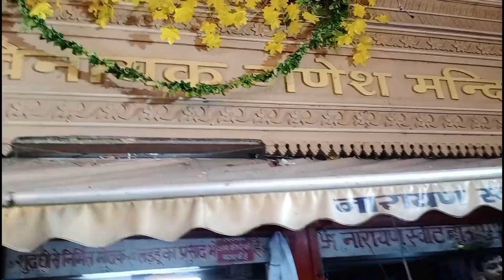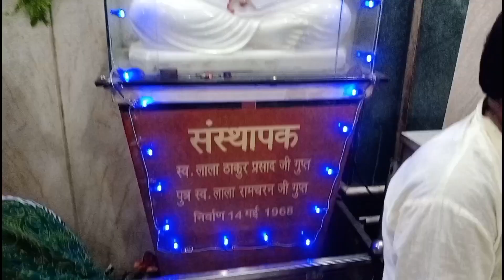श्री सिद्धिविनायक गणेश मंदिर कानपुर Shri Siddhivinayak Ganesh Temple Kanpur | Ganesh Chaturthi Vlog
Ghantaghar Canal Road,Dhana Khori,Mirpur Kanpur Uttarpradesh 208001

siddhivinayak ganesh mandir kanpur
sri siddhi vinayak ganesh mandir kanpur
shree siddhivinayak ganesh mandir kanpur
siddhivinayak ganesh mandir kanpur vlog
shri siddhivinayak ganesh mandir
shri siddhi vinayak ganesh mandir
siddhi vinayak mandir kanpur
siddhivinayak ganesh mandir kanpur vlog 2023
shri siddhivinayak kanpur
kanpur ka siddhi vinayak mandir
shree siddhi vinayak mandir
shree siddhi vinayak temple kanpur
shreesiddhivinayaktemplekanpur
shri sidhi vinayak temple kanpur
siddhivinayak temple kanpur
shree sidhivinayak ganpati temple
shri siddhivinayak ganpati temple aarti
shri sidhi vinayak mandir kanpur
sri siddhivinayak temple

hit likes guyz

Lots of♥

Support me guyz🥰

My Camera

Open Camera

My Phone

Vivo S1

Thankyou Team